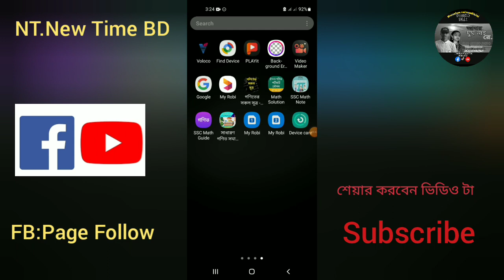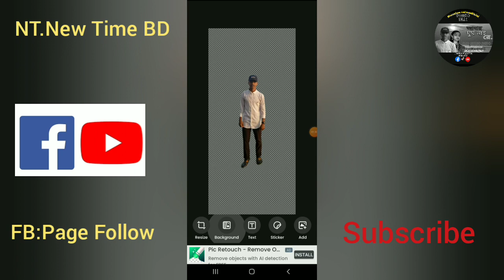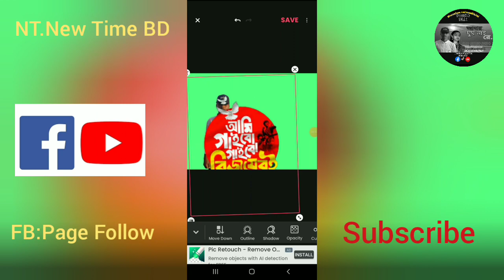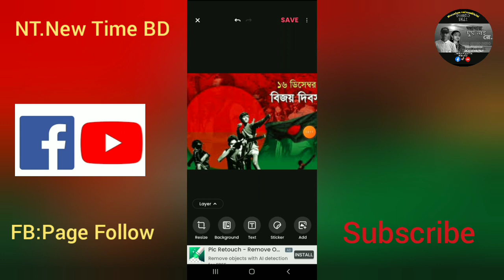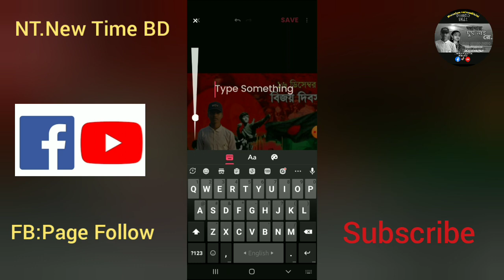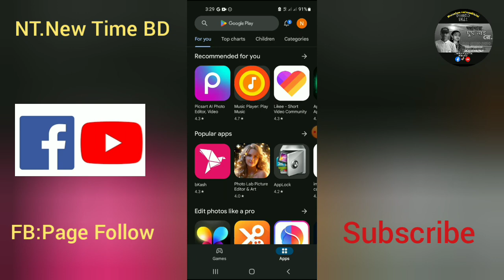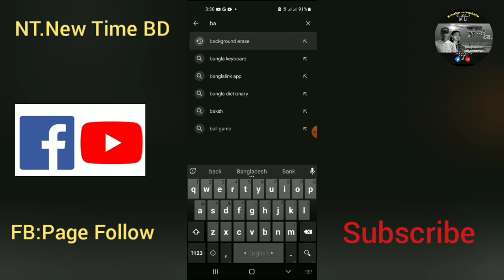পিক ইডোটিং খুব সহজে শিখুন। pik editing khob sohoje sikun...NT.New Time BD chanale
পিক ইডোটিং খুব সহজে শিখুন

তোমাদের ভালবাসায় এতটাই এগিয়ে আছি।
 আমাদের ভিডিওটি স্বপ্ন দেখার অনুরোধ রইল।